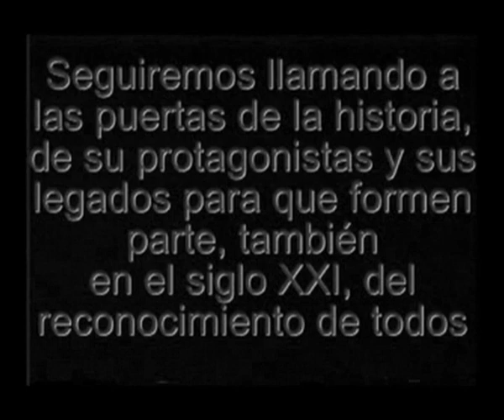Por tierras de Zamora. Documental de Fernando López Heptener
Documental de Fernando López Heptener